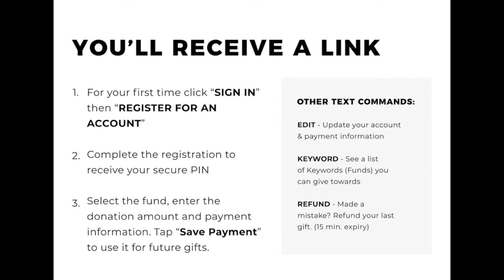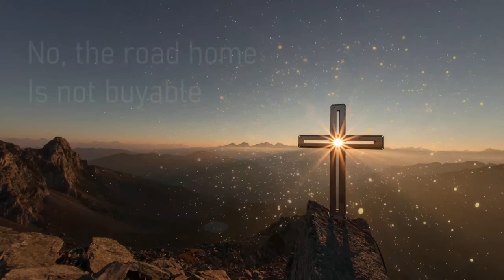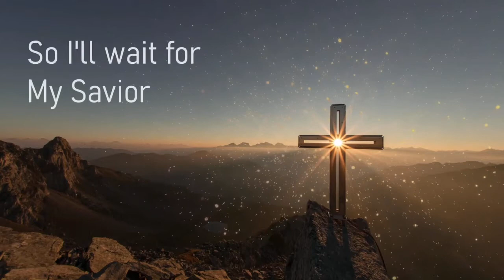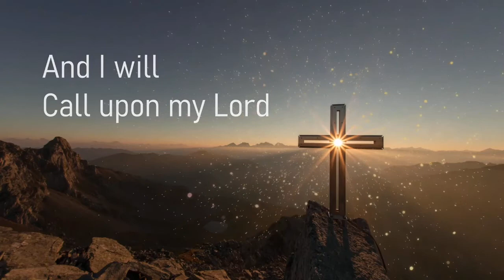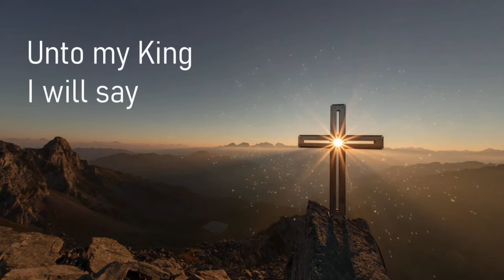Fall In Love Again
Lets look at Gods word and how he wants us to live with love for all. Lets fall in love all over again with our fellow man and God.